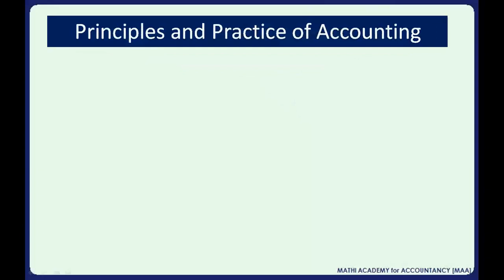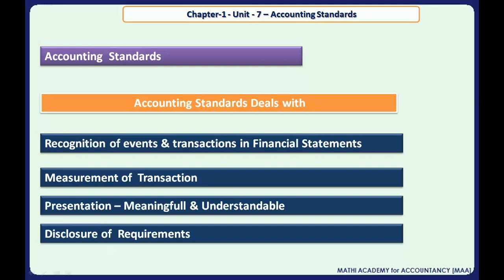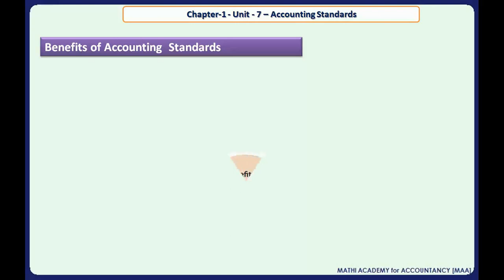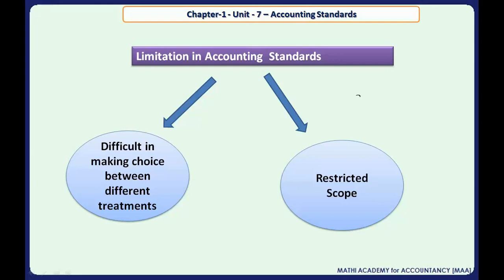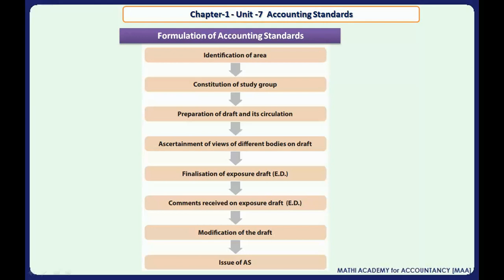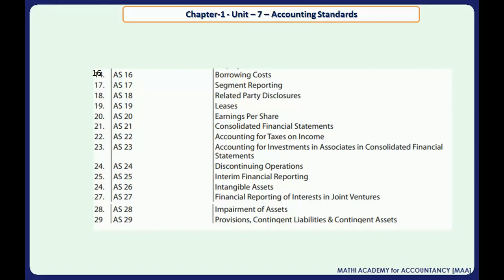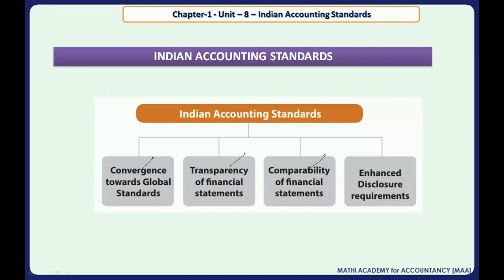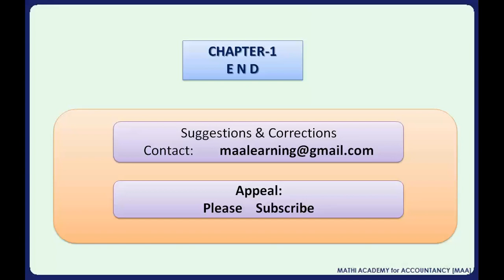Accounting Standards-தமிழில்-CA Foundation- Principles & Practice of Accounting-Chapter 1-Unit -7&8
Tutorial for CA Foundation, Plus 2 Commerce and B.Com Students - Principles & Practice of Accounting - தமிழில்